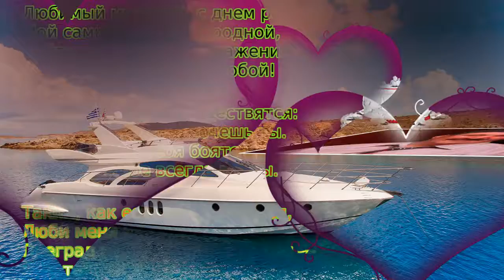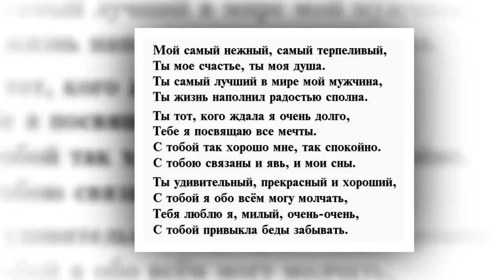с днём рождения